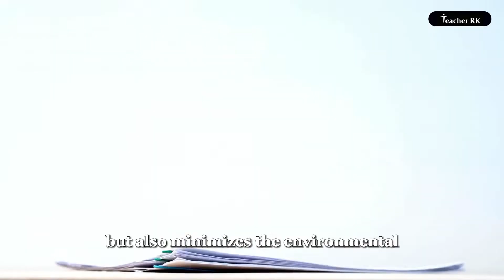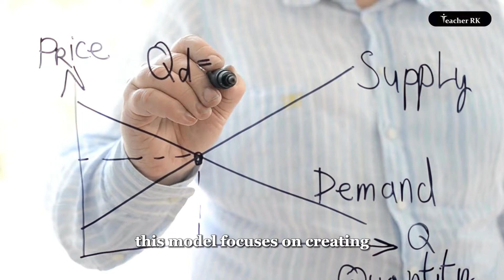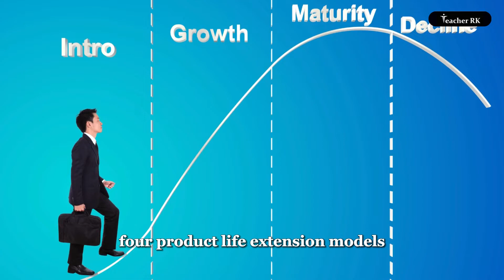✅ Circular business model explained | IB Business Management | Teacher RK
In case of an error where you are the owner of an image and feel it is used unknowingly, please email us at  so we can immediately remove it from our website/video, we do not intend to display any copyright protected image.
Video Credits:
If I used any other's content then I will definitely credit the original owner, thanks I hope all owners understand me if I used some content in my videos thanks again to all owners.